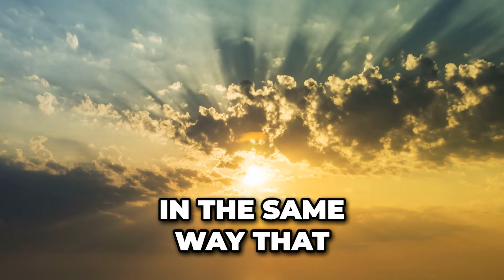Cracking the Code: Unveiling God's Purpose for Your Life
Learn the Healing Prayers I used to help me Beat Cancer.